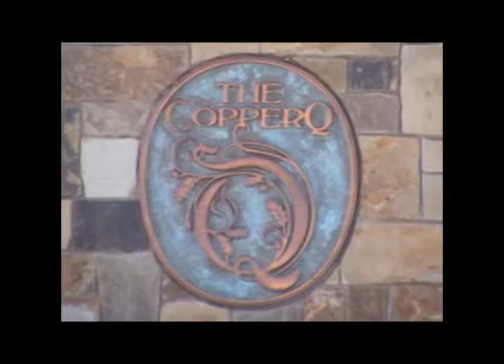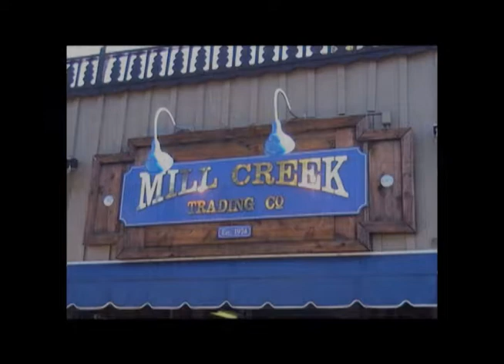Improvement Agency Facade Program.wmv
Details about the Big Bear Lake Improvement Agency Facade and Sign Improvement Program